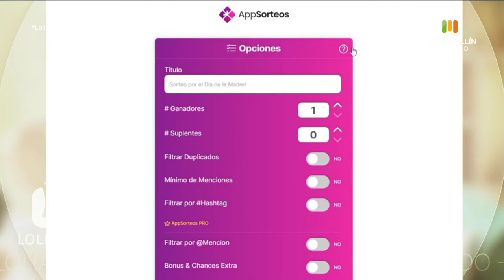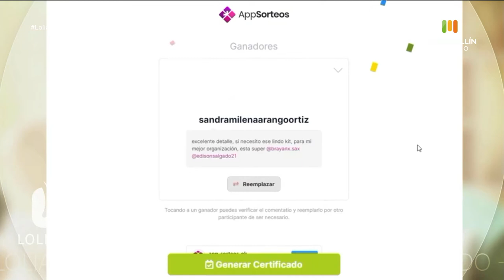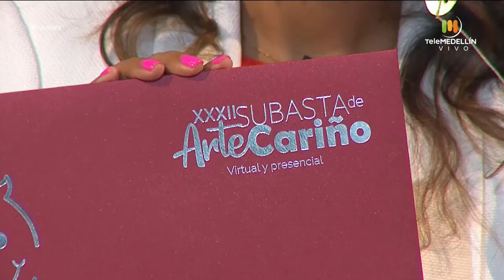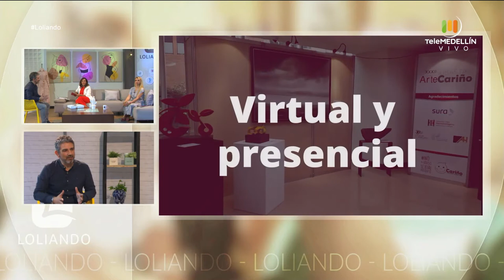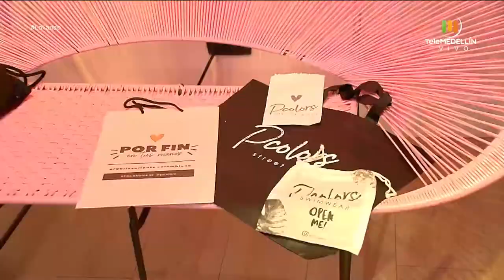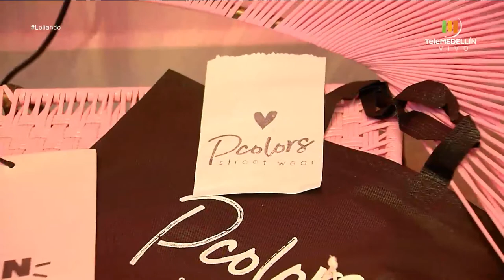Juan Carlos Álvarez, Catalina Echeverri, Paola Sánchez [Loliando] Telemedellín